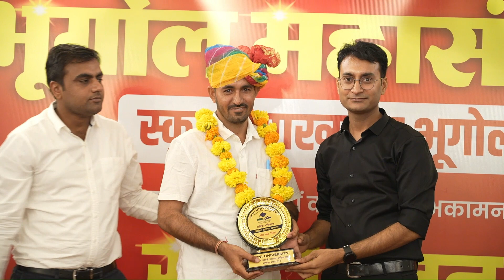RPSC 1st Grade Geography| 1st Grade Success Story| Suraj Sir schoollecturer #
💥💥💥 RPSC School Lecturer 👇👇
🌍Asst. Prof./1st Grade/NET Exam 2023 Whats app Group👇 :-
✦ Join OUR Telegram CHANNELS👇 :-
🌍 Geography With Suraj Sir(Asst. Prof) =

In this video, we're sharing the RPSC 1st Grade Geography subject official cut off. This information is important so that you can prepare for the RPSC 1st Grade exam.If you're preparing for the RPSC 1st Grade Geography exam, then you need to know the RPSC 1st Grade Geography subject official cut off.